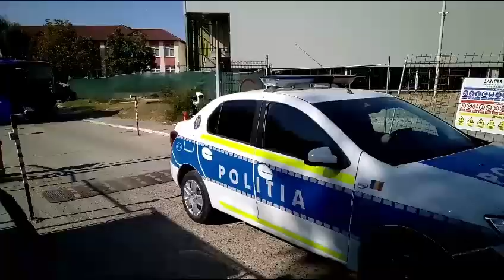Desfășurare impresionantă de forțe la Cernavodă! Are loc simularea unui accident sever